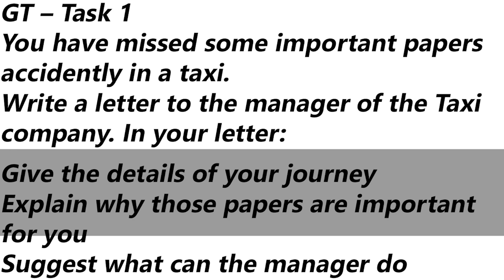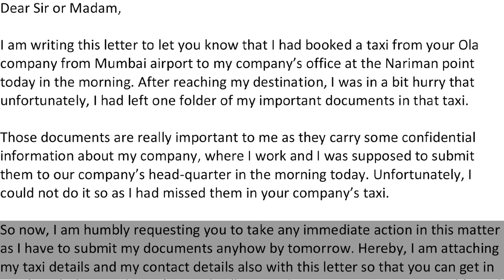IELTS General Training Task 1 Letter - Sample Answer | English Mentor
You have missed some important papers accidently in a taxi.
Write a letter to the manager of the Taxi company. In your letter:
⦁ Give the details of your journey
⦁ Explain why those papers are important for you
⦁ Suggest what can the manager do

Our Key features are:
• Personalized Coaching
• Experienced